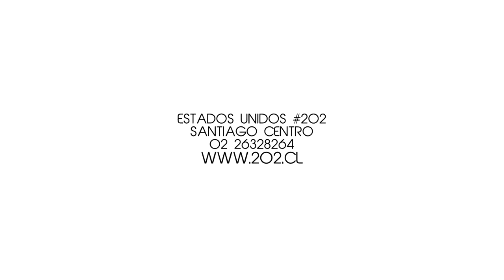CAFÉ 202 (BARRIO LASTARRIA) LeFlaner Panoramas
Una clásica y bohemia cafetería del patrimonial sector de Lastarria; El acogedor Café 202.
Un espacio muy agradable con música en vivo, estiloso, y para muchos de sus vecinos, un patio de su propia casa.
Pasa a probar su excelente propuesta!
Calle Estados Unidos 202, Santiago Barrio Lastarria
Fono: 26328264